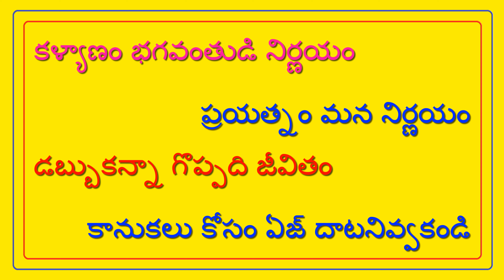శెట్టిబలిజ అమ్మాయి DEGREE - వరుడు CONVERT కావలెను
FEES 500/- ||| SETTIBALIJA BRIDE - K HARSHINI ||  @TNAIDUMARRIAGEBUREAU